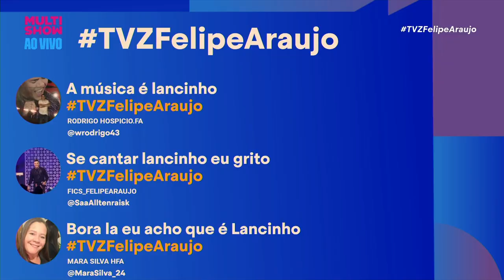REFERÊCIA! Leiz e Caramelo falam sobre a Turma Do Pagode! | TVZ Felipe Araújo | Humor Multishow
Leiz e Caramelo falam dos mais de 20 anos de estrada da TurmaDoPagode e se divertem ao relembrar como tudo começo 🤩 Os cantores contam como rolou a composição de alguns sucessos e falam da grande parceria que existe entre os integrantes da banda 🎤